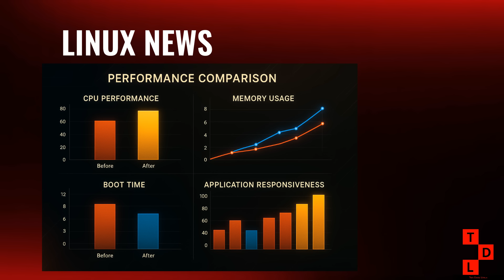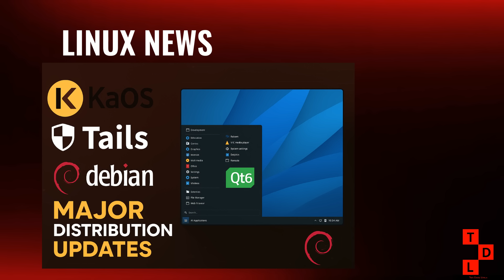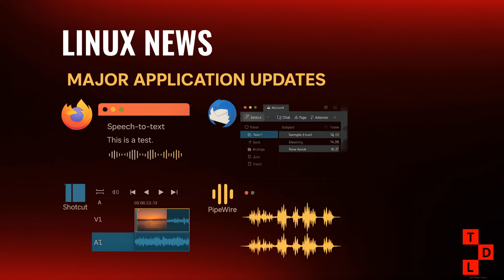BREAKING: Linux 6.16 + Distribution Shakeups This Week!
Linux Kernel 6.16 has officially dropped with MASSIVE performance improvements and open-source NVIDIA support! This week brought incredible updates, including major distribution releases, critical security alerts, and exciting community developments that every Linux user needs to know about.

🔥 WHAT'S COVERED IN THIS VIDEO:
• Linux Kernel 6.16 release with NVIDIA Blackwell & Intel APX support
• KaOS goes Qt5-free + Tails 6.18 privacy enhancements
• Desktop environment updates: KDE Plasma 6.4.3 & GNOME developments
• Critical security alerts: CHAOS RAT malware & AUR package warnings
• Hardware support improvements for Intel, AMD, and ARM processors
• Community highlights: OpenStack joins Linux Foundation & more!

⏰ TIMESTAMPS:
00:00 - Introduction & Week Overview
00:40 - Linux Kernel 6.16 Major Release
03:36 - Distribution Updates (KaOS, Tails, Debian 13)
06:39 - Desktop Environment & Application Updates
09:54 - Hardware Support & Driver News
12:58 - Community Highlights & Security Alerts
15:25 - Conclusion

🚨 SECURITY ALERT: CHAOS RAT malware discovered in open-source repositories - learn how to protect yourself and verify your software sources!

📈 PERFORMANCE BOOST: Linux 6.16 brings significant performance improvements with X86_NATIVE_CPU optimization, EXT4 enhancements, and OpenVPN DCO kernel driver for faster VPN performance.

🎮 GAMING NEWS: CachyOS gaining popularity for Linux gaming performance, plus Steam Deck compatibility updates for latest game releases.

• Arch Linux AUR Safety Guide:

Whether you're a Linux beginner or seasoned professional, this weekly roundup keeps you informed about the latest developments in the Linux ecosystem. From kernel releases to security updates, distribution news to hardware support improvements - we cover everything you need to stay current with Linux in 2025.